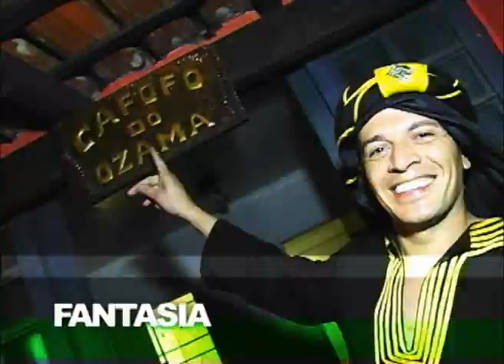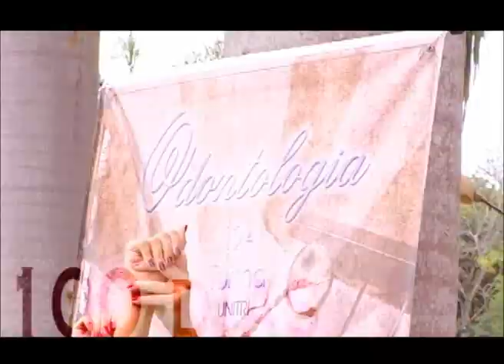clip odonto 19flv